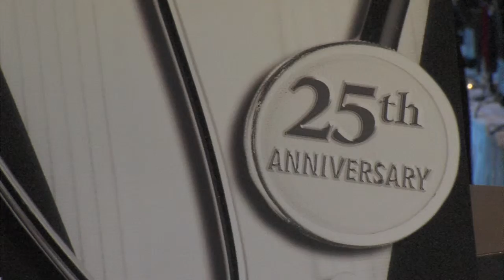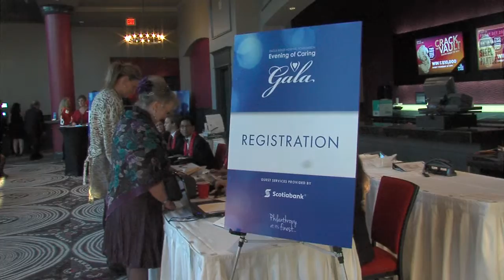Eagle Ridge Foundation Charity Gala 2015